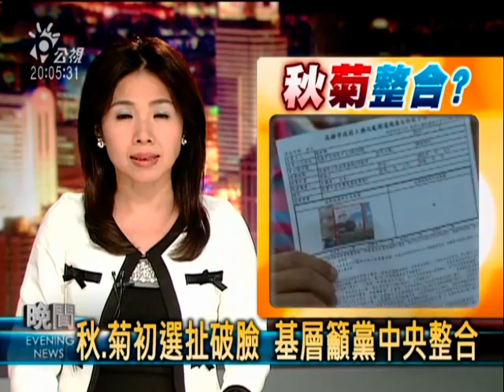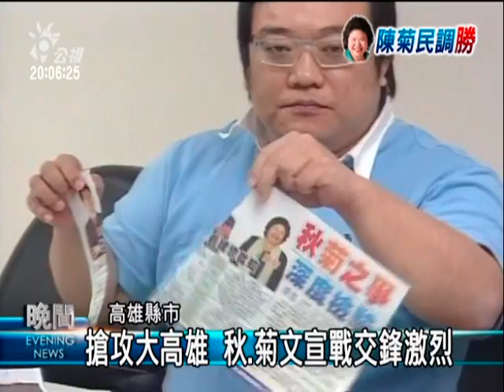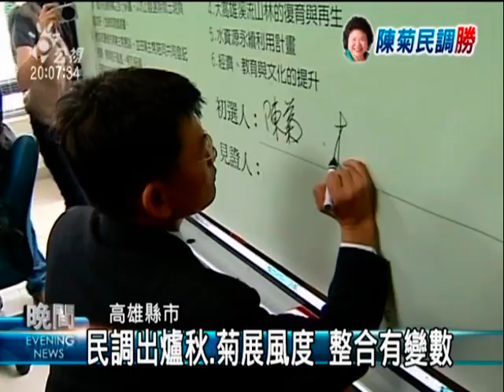2010-05-05公視晚間新聞(秋.菊初選扯破臉 基層籲黨中央整合)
"大高雄市的初選結果揭曉，兩位參選人跟民進黨中央的話都說得很漂亮，但是整合絕對不能只是說說而已。
秋菊兩人雖然是老朋友，但是這一次為了爭取出線，雙方扯破了臉；負面文宣跟攻擊言詞不斷出現，地方上形容兩人幾乎殺到見骨。
兩邊對立的人馬在初選結束後能不能很快完成整合？地方黨部表示需要黨中央的協助，也要看陳菊願不願意放下身段向楊秋興陣營尋求合作。

民進黨大高雄市長初選，「南方小巨人」楊秋興對上民主老大姐陳菊。兩人同屬黨內前新潮流系，交情超過三十年，但是這場競爭讓兩人的關係降到冰點，雙方對彼此的批評，幾乎不留情面。楊秋興痛批，陳菊動用行政權阻撓他的競選活動，他在高雄市甚至處處受到監視，彷彿白色恐怖。

陳菊陣營則是緊追楊秋興的文宣，幾乎一日一回應，並指稱署名「大高雄基層連線」的批菊文宣夾報，是楊秋興陣營指使。直週一天電話民調開始，還大動作召開記者會。

現在電話民調結果底定，陳菊勝出，但是菊興陣營之間幾乎撕破臉，會不會影響接下來綠營的整合，基層幹部認為，黨中央的協助和陳菊的態度都很重要。

初選結果底定，菊興兩人都展現風度，也互相推崇，但是雙方對於未來在選戰中要怎麼合作，都沒有進一步表示。

大高雄這一戰，民進黨能否如支持者的期待，團結勝選，恐怕黨中央還要傷腦筋。

記者 呂宗芬 孟昭權 高雄報導"